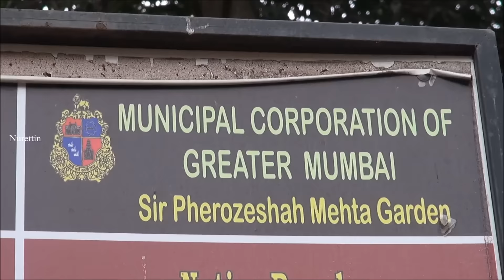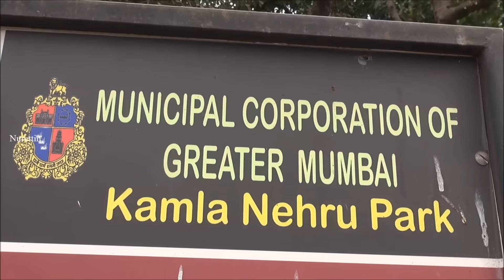India/Mumbai City Tour3 Part 18 (HD) 2016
Mumbai (Bombay)
Mumbai; also known as Bombay, the official name until 1995) is the capital city of the Indian state of Maharashtra. It is the most populous city in India and the ninth most populous agglomeration in the world, with an estimated city population of 18.4 million. Along with the neighbouring regions of the Mumbai Metropolitan Region, it is one of the most populous urban regions in the world and the seсond most populous metropolitan area in India, with a population of 20.7 million as of 2011. Mumbai lies on the west coast of India and has a deep natural harbour. In 2009, Mumbai was named an alpha world city. It is also the wealthiest city in India, and has the highest GDP of any city in South, West, or Central Asia. Mumbai has the highest number of billionaires and millionaires among all cities in India.
The seven islands that came to constitute Mumbai were home to communities of fishing colonies. For centuries, the islands were under the control of successive indigenous empires before being ceded to the Portuguese and subsequently to the British East India Company when in 1661 King Charles II married the Portuguese Catherine of Braganza, and as part of her dowry Charles received the ports of Tangier and seven islands of Bombay. During the mid-18th century, Bombay was reshaped by the Hornby Vellard project, which undertook reclamation of the area between the seven islands from the sea. Along with construction of major roads and railways, the reclamation project, completed in 1845, transformed Bombay into a major seaport on the Arabian Sea. Bombay in the 19th century was characterized by economic and educational development. During the early 20th century it became a strong base for the Indian independence movement. Upon India's independence in 1947 the city was incorporated into Bombay State. In 1960, following the Samyukta Maharashtra movement, a new state of Maharashtra was created with Bombay as the capital.
Mumbai is the financial, commercial and entertainment capital of India. It is also one of the world's top ten centres of commerce in terms of global financial flow, generating 6.16% of India's GDP and accounting for 25% of industrial output, 70% of maritime trade in India (Mumbai Port Trust and JNPT), and 70% of capital transactions to India's economy.The city houses important financial institutions such as the Reserve Bank of India, the Bombay Stock Exchange, the National Stock Exchange of India, the SEBI and the corporate headquarters of numerous Indian companies and multinational corporations. It is also home to some of India's premier scientific and nuclear institutes like BARC, NPCL, IREL, TIFR, AERB, AECI, and the Department of Atomic Energy. The city also houses India's Hindi (Bollywood) and Marathi film and television industry. Mumbai's business opportunities, as well as its potential to offer a higher standard of living, attract migrants from all over India, making the city a melting pot of many communities and cultures.Wikipedia